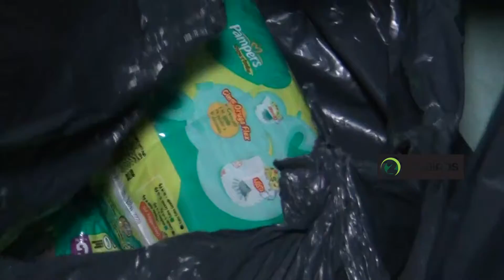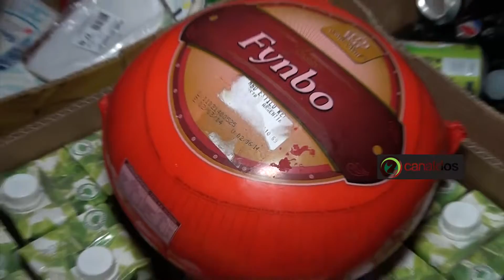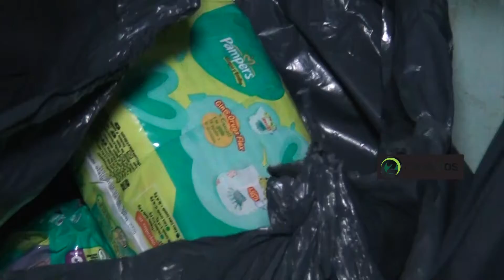ARIEL RIVATA BROMATOLOGIA CONTROL EN UN SUPERMERCADO